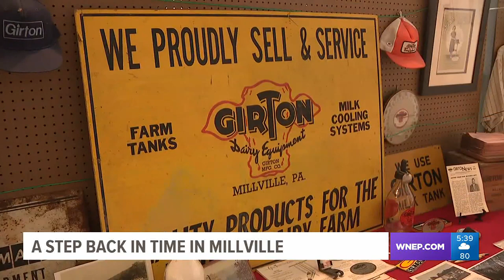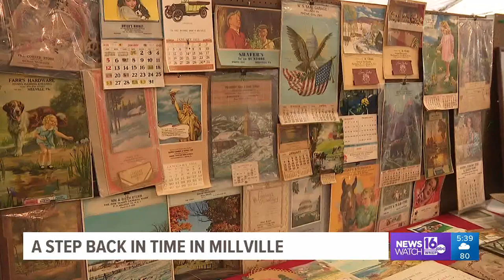A trip through Millville's history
Millville is celebrating its 250th anniversary and one group set up a tent filled with pieces of the borough's history.